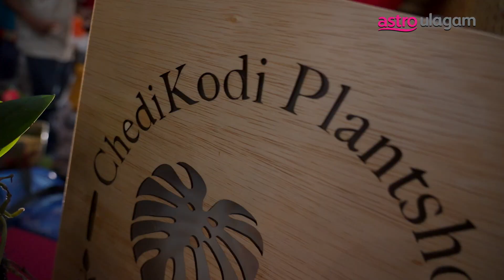Ponggal 2023 | Nandriyai Vithaippom | Astro Ulagam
In conjunction with Ponggal festival, Astro Ulagam distributed plants to the random public! அனைவருக்கும் இனிய பொங்கல் நல்வாழ்த்துகள்🌾🌞
நன்றியை விதைப்போம்!